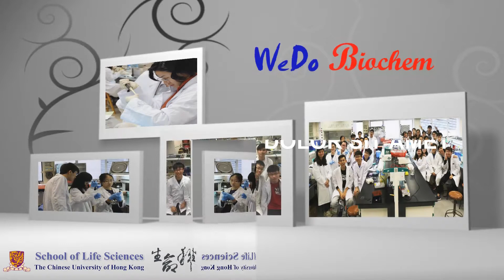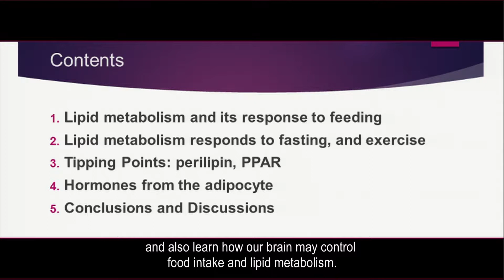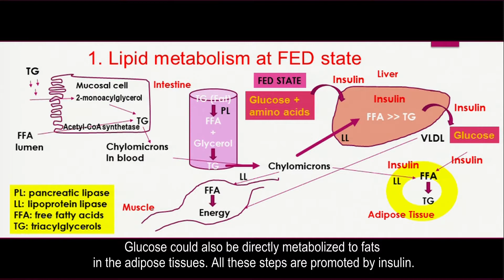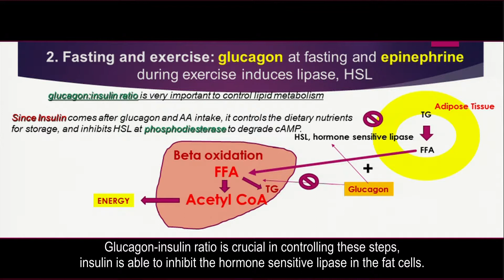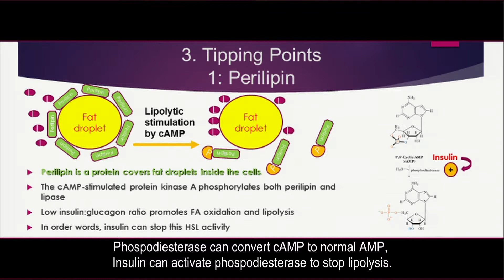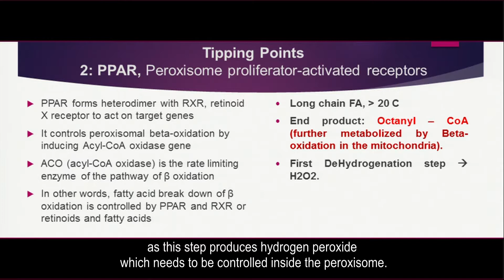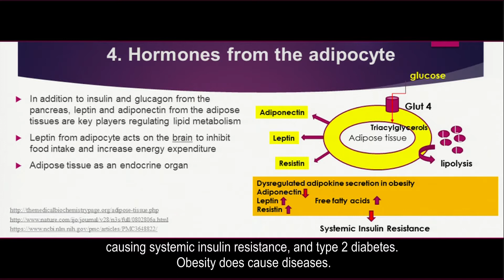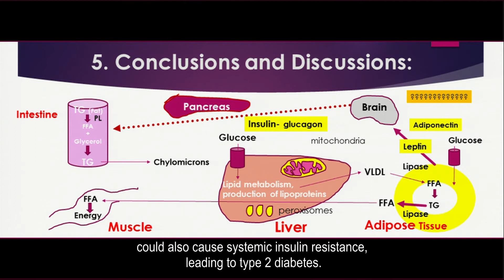Hormonal control of lipid metabolism V2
Lipid contents in our body are actually regulated by hormones...watch this to find out more